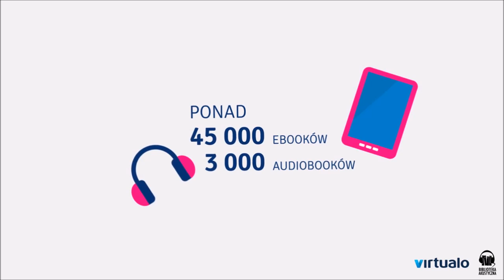Guillaume Musso "Telefon od anioła" audiobook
Madeline Greene była policjantką, teraz prowadzi piękną kwiaciarnię w Paryżu. Jonathan Lempereur był wielkim szefem kuchni, ale wpadł w finansowe tarapaty, zbankrutował i opuściła go żona. Obydwoje mają za sobą trudne chwile, a kiedy wpadają na siebie na lotnisku w Nowym Jorku, nie mają ochoty na uprzejmości. W zatłoczonej kawiarni jest jeden wolny stolik, muszą więc usiąść razem... Zarówno Madeline, jak i Jonathan mają telefony komórkowe. Ale, że przypadkiem je zamienili, zdają sobie sprawę po dotarciu do celu podróży... Przypadek, czy przeznaczenie?
Ludzka ciekawość jest nieposkromiona. Ani Madeline, ani Jonathan nie mogą powstrzymać się od przejrzenia zawartości komórek tego drugiego, a prywatne dokumenty kryją różne tajemnice...